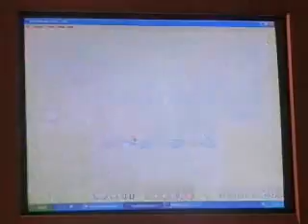Let's Play Kirby: Nightmare In Dreamland (GBA) Part 25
Another easy switch, and some annoying coconuts in this part.